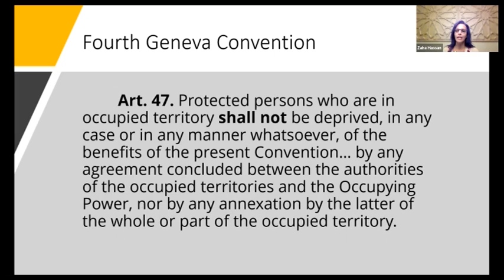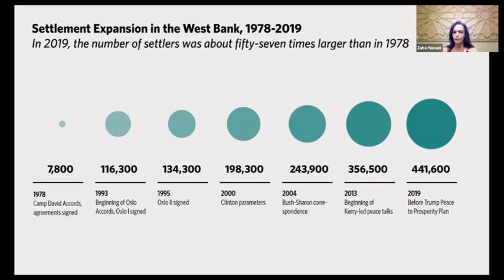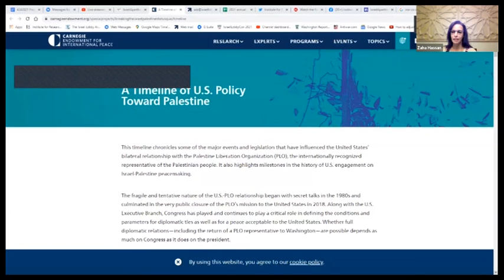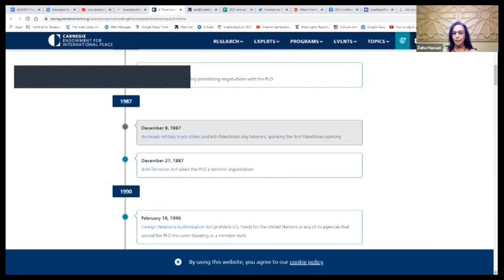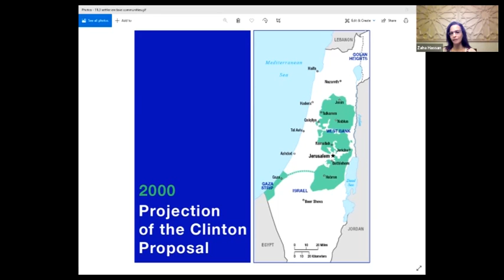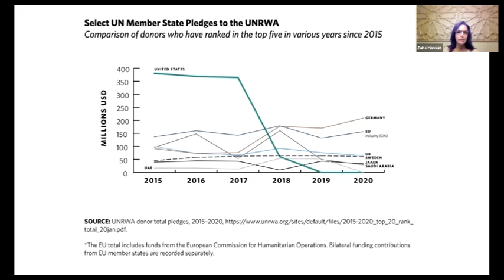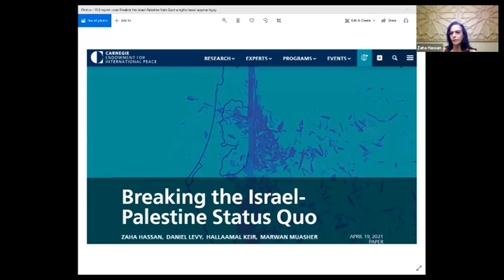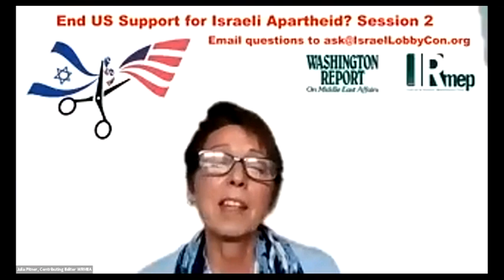From an Israel-Centric to a Rights-Based Approach - Zaha Hassan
Zaha Hassan outlines how the Biden administration can break the Middle East peace impasse by adopting a rights-based—rather than an Israel and its lobby based—approach as the center of its strategy. Why has the current one-sided approach favoring Israel produced only serial failures? How would a rights-based approach transcend violence, dispossession, discrimination and occupation? What are the policy options? Why is a rights-based approach a far better look for the United States?

Zaha Hassan is a human rights lawyer and visiting fellow at the Carnegie Endowment for International Peace. Her research focus is on Palestine-Israel peace, the use of international legal mechanisms by political movements, and U.S. foreign policy in the region. Previously, she was the coordinator and senior legal adviser to the Palestinian negotiating team during Palestine’s bid for UN membership, and was a member of the Palestinian delegation to Quartet-sponsored exploratory talks between 2011 and 2012.

She regularly participates in track II peace efforts and is a contributor to The Hill and Haaretz. Her commentaries have appeared in the New York Times, Salon, Al Jazeera English, CNN, and others.